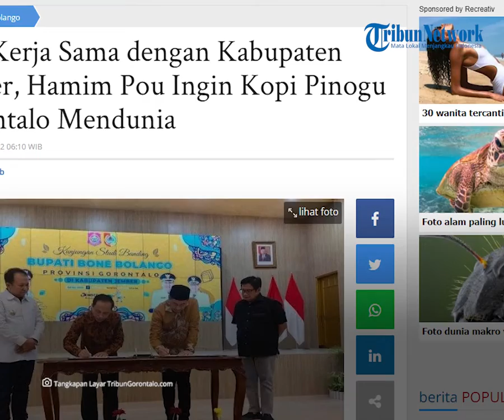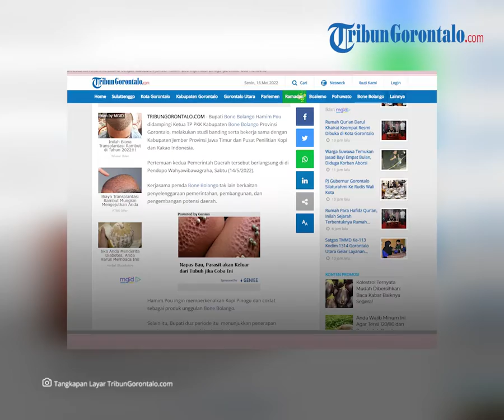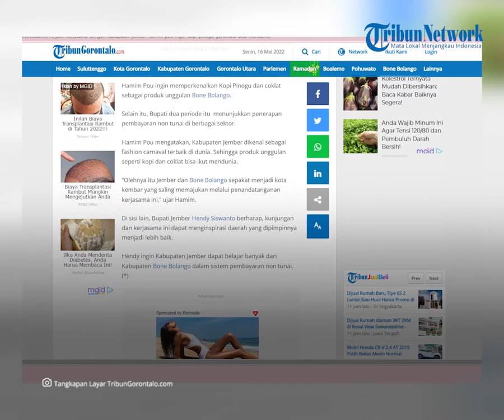Jalin Kerja Sama dengan Kabupaten Jember, Hamim Pou Ingin Kopi Pinogu Gorontalo Mendunia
Laporan Jurnalis TribunGorontalo.com, Fadjri Kijab/TZP

TRIBUNGORONTALO.COM - Bupati Bone Bolango Hamim Pou didampingi Ketua TP PKK Kabupaten Bone Bolango Provinsi Gorontalo, melakukan studi banding serta bekerja sama dengan Kabupaten Jember Provinsi Jawa Timur dan Pusat Penilitian Kopi dan Kakao Indonesia.

Pertemuan kedua Pemerintah Daerah tersebut berlangsung di di Pendopo Wahyawibawagraha, Sabtu (14/5/2022).

Kerjasama pemda Bone Bolango tak lain berkaitan penyelenggaraan pemerintahan, pembangunan, dan pengembangan potensi daerah.